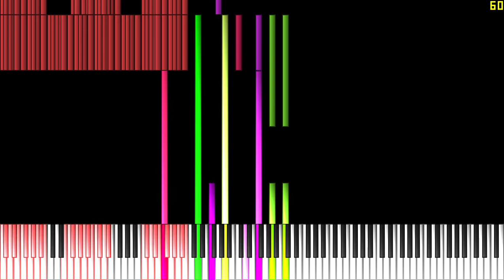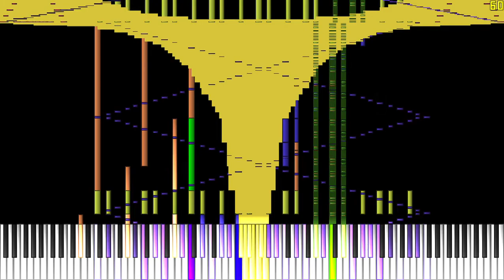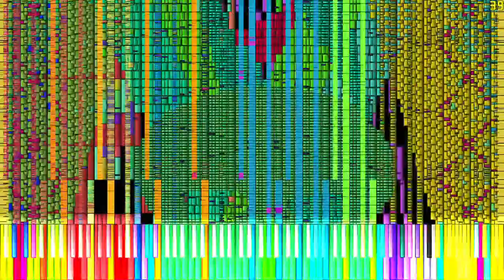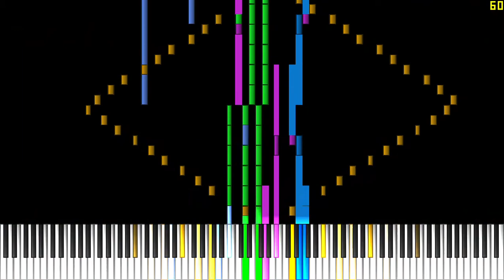[Black MIDI] Heart and Soul Merged - 33 Millones de notas (Legit Run)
Hecho por @LucasMIDI y @CarlosSMOfficial
Acerca del MIDI

Nombre: Heart And Soul 33.47.mid
Tamaño: 255 MB
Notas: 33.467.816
Softwares usados

Grabadora: Xbox game bar (720p?)
MIDIPlayer: MPGL.exe
Synthetizador: OmniMIDI

Logre que MPGL quede en pantalla completa, por lo que lo grabe en la resolución  1366x768 (30 fps).

Hola @Jern216 xd